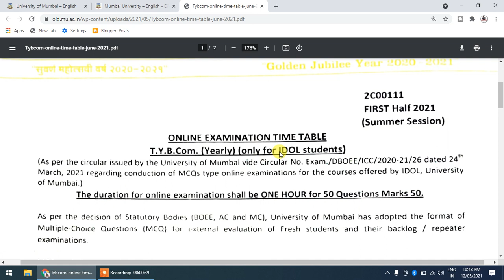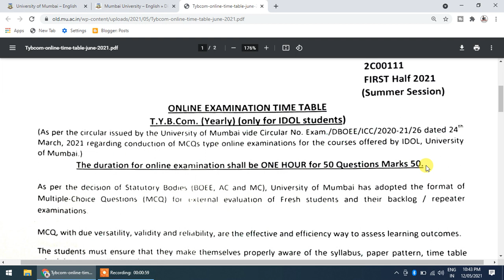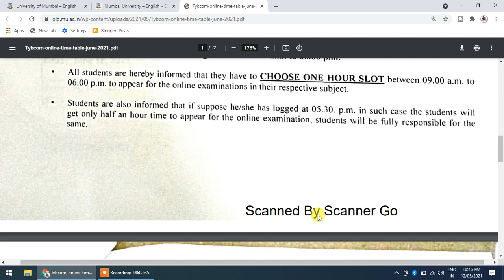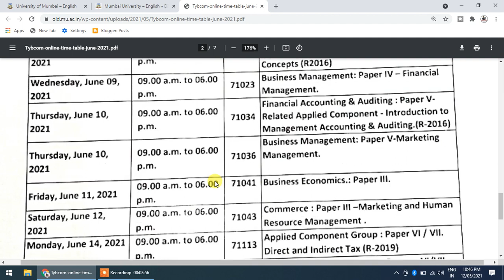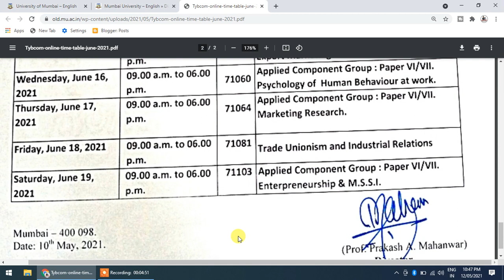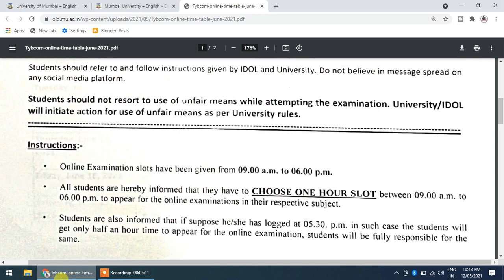T.Y.B.com online time table june 2021 | Tybcom ATKT/Backlog/Repeater Students Time Table | MU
mcq hacks,
mcq questions with answers,
how to solve online mcqs,
how to guess mcqs correctly,
tricks to attempt multiple choice questions,
secrets to taking multiple choice tests,
how to solve online exam mcqs
exam me tukka kaise mare,
mumbai university mcq exam tukka kaise mare,
mcq solver ,
mcq answer finder online,
how to solve mcq questions online,
how to pass a multiple choice test without knowing anything,
online mcq test general knowledge,

mcq kaise solve kare,
mcq solver,
mcq exam meaning in hindi,
objective mcq test,
how to cheat in mcq exams,
mcq techniques,